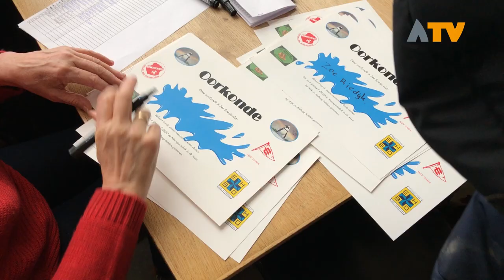Nieuwjaarsduik Wijk en Aalburg fris maar geslaagd - Altena TV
WIJK EN AALBURG - Met ruim 50 deelnemers waaronder veel kinderen werd voor de 15e keer de nieuwjaarsduik georganiseerd op het strandje bij de Wijkse Bol.

Met een temperatuur rondom het vriespunt lieten de deelnemers zich niet kennen en stormden het koude water in om het nieuwe jaar in te luiden.